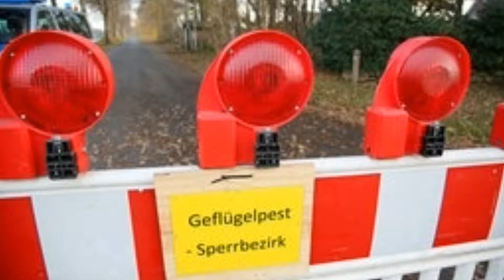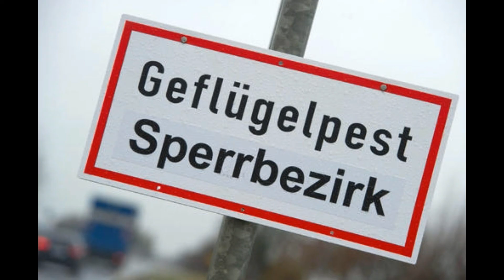Die Ursache für die Vogelgrippe zu verbreiten